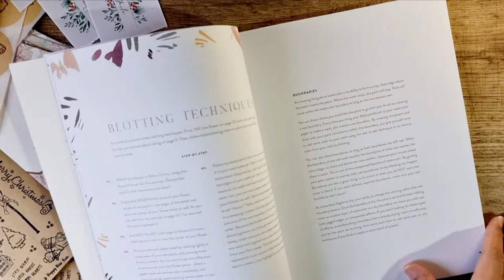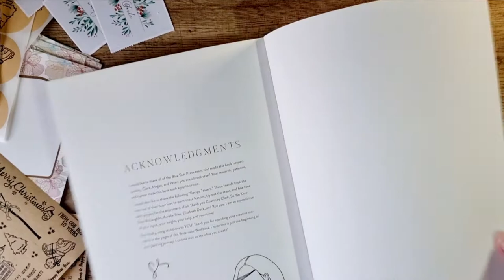Watercolor Workbook by Sarah Simon (Flipthrough)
Watercolor Workbook by Sarah Simon
English, paperback, 8.5x11 inches, 76 pages